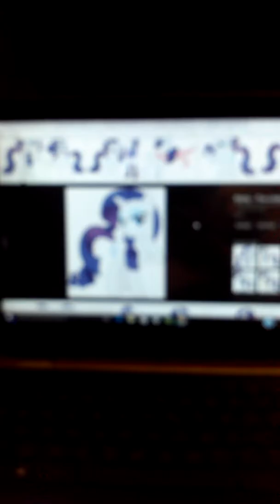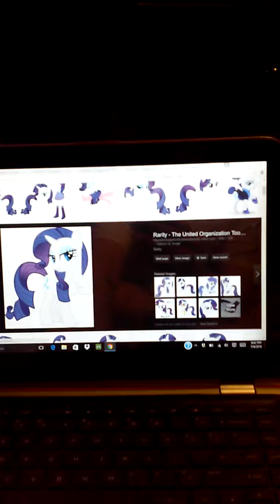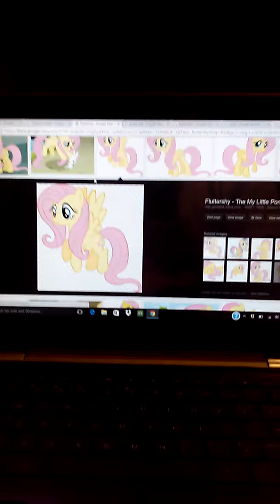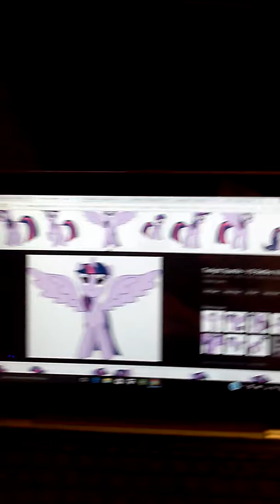How I rank the mane 6 and why